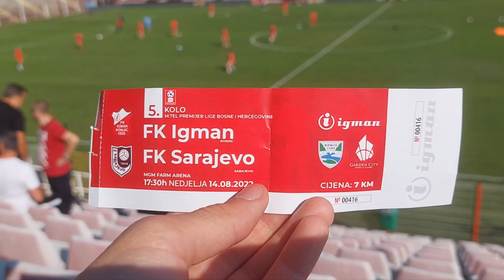Užarena atmosfera na utakmici FK Sarajevo | VLOG | Rijad Kapetanović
Ćaoo ljudii!!
Dobro došli na moj You Tube kanal!
Novi video i nova utakmica FK Sarajevo.
Danas smo bili na utakmici između FK Sarajevo i FK Igman iz Konjica.
Prepune tribine i užarena atmosfera od prve do zadnje minute.
Mi smo uživali a nadam se da će te i vi iako rezultat na kraju nije bio baš najbolji.
Idemo dalje i još jače!!
Bacite like na video i pretplatite se na moj kanal OBAVEZNO SVI!!

Volim vas!😊❤️